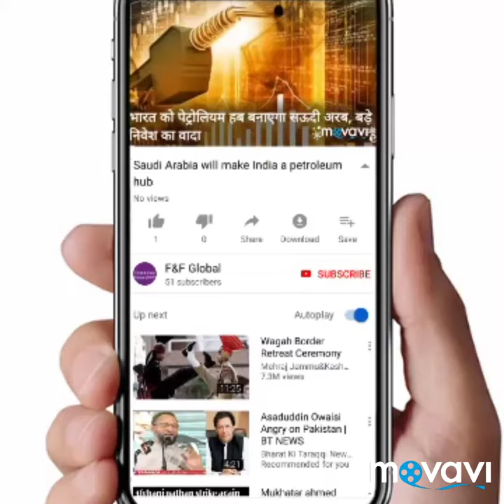'Hello! Stars in the Hall of Fame Awards